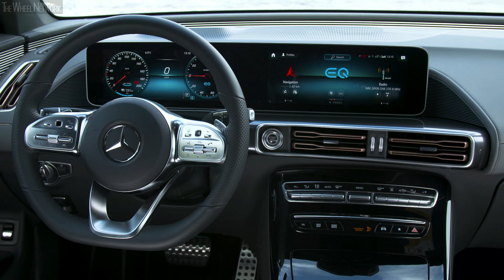2019 Mercedes-Benz EQC 400 4MATIC Interior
Mercedes-Benz EQC Specifications:
▪ Engine - 2 Asynchronous motors
▪ Drive system - All-wheel drive
▪ Energy consumption - 22.2 kWh/100km combined

▪ Exterior colour – Selenite Grey Magno
▪ Footage location – Oslo, Norway